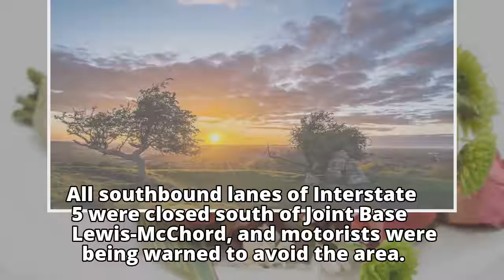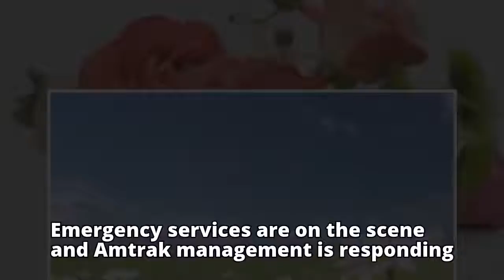'Injuries and casualties' in Amtrak derailment in Washington